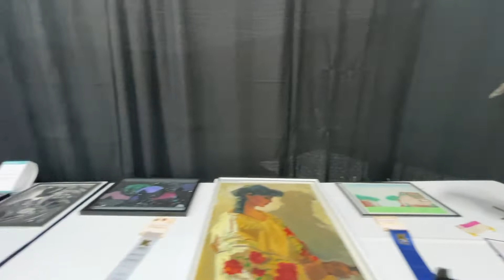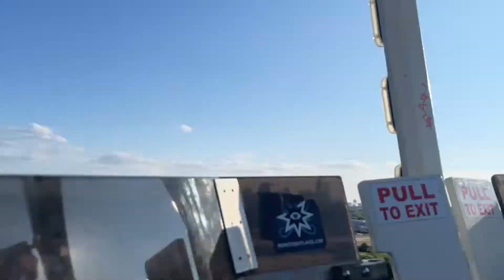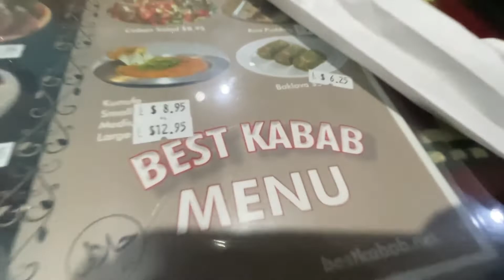Our Trip To K Days! 2022-Rides, Sightseeing, Eating, etc | TKS Toys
Having fun at K Days!